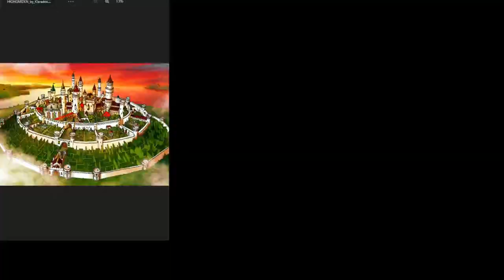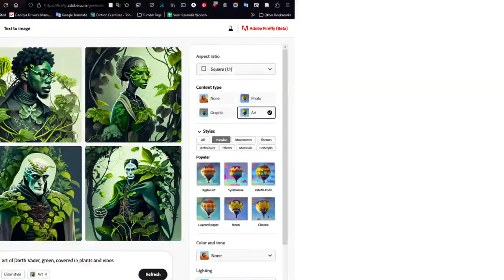Highgarden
In this episode, we look at Highgarden, one of the most beautiful and opulent castles in the Seven Kingdoms, home to a massive labyrinth, many Tyrells, and both a sept and godswood. Join us for a Tour of the Roses.